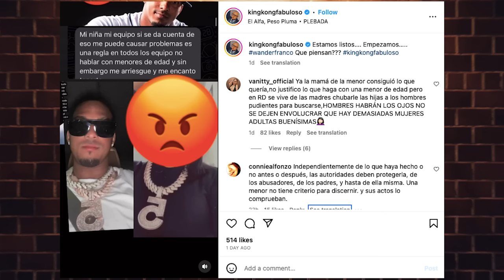Bills are Up w/ Michael Turner (EP150) The Josh Potter Show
Michael Turner (@turnercomedy) has a quick stop in the Roach Motel before following the Bengals on tour, while Josh FINALLY has someone to talk sports with on a going-into-the-9th episode of The Josh Potter Show.

PLUS!

Bengals Fans

Fantasy Football Litigation

Browns Fans

Sick Fans

Hotel Room Alone

Kevin Brown Bounced

Wander Franco’s Wandering Eye

Plane Lady UPDATE

RDS

Donkey Time

This week's music is “Have Conversations with Children” by Hux Mon

See Josh Live!

Sept 3, The Nitecap (The Post-It Show), Burbank, CA

Sept 23, The Siren Theater, Portland OR

Sept 29 - Oct 1, Skankfest, Las Vegas, NV

October 20 & 21, SoulJoel’s, Pottstown, PA

October 29, The Here-After, Seattle, WA

December 1, 2, & 3, La Jolla Comedy Store, La Jolla, CA

December 22 & 23, Side Splitters Comedy Club, Tampa, LA

See more Michael!

Aug 17, RoleCall Theater, Atlanta, GA

Aug 25, Room 808, Washington, DC

Sept 9 Mahall's Apartment, Lakewood, OH

Sept 30, Third Coast Comedy Club, Nashville, TN

Oct 7, Walter Studios, Phoenix, AZ

Oct 28, Tabard Theatre, San Jose, CA

Watch or listen to the “Yahmsayin w/ Michael Turner” on Youtube or wherever you get your podcasts

Twitch Streams are back!